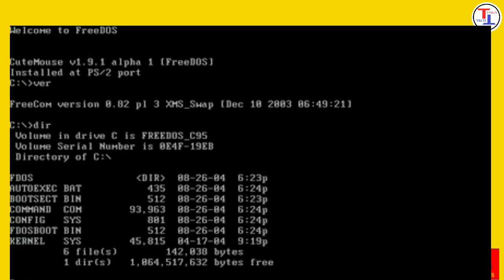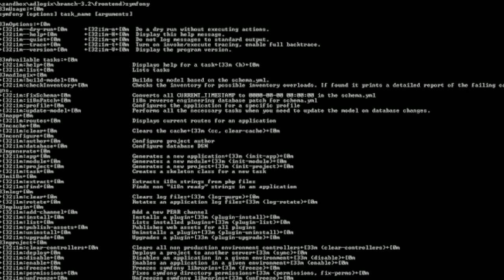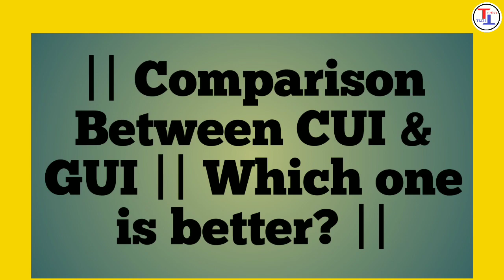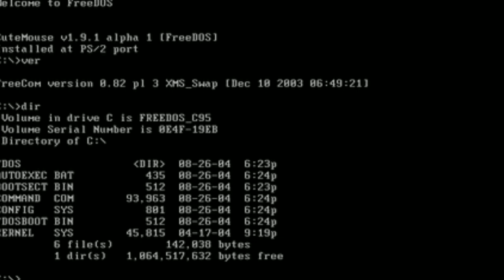What is CUI? 🤔 || ⚡ ⚡ ⚡ Comparison Between CUI & GUI || [Explained in Hindi] 🔥🔥🔥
Iss video Main Maine aaplogo ko bataney wala hun CUI ke baarey me ki CUI hotta kya hai? Aur kaise kaam krta hai? Aur CUI aur GUI mein best kon sa hota hai. Aur innn dono ke beech choti se comparison v iss video mein aaplogo ko dekhney ko milti hai. Aap apni suggestions please 🙏🏻 mujhe comment ke madhyam se baatae.

❤️ Some Important Videos From Our Channel :-